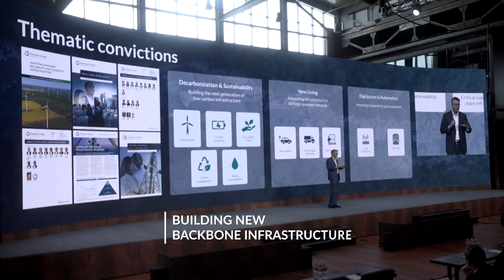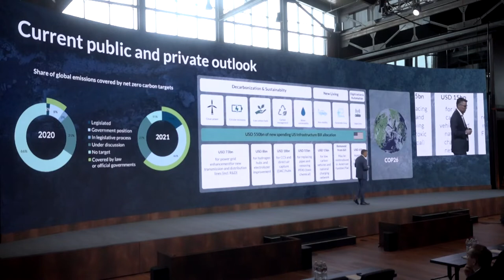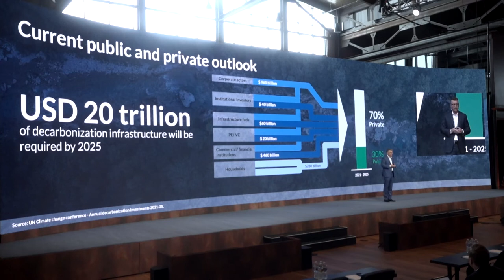Partners Group Client AGM 2022 - Todd Bright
"We focus on the themes that sit on the right side of disruptive change where we have the opportunity to be an early mover," Todd Bright, Co-Head Private Infrastructure Americas, told clients at our AGM in Denver. Todd explains that within decarbonization, Partners Group is going beyond the energy transition into emerging themes such as carbon capture and sequestration, energy efficiency as a service, fleet electrification, and low-carbon fuels.